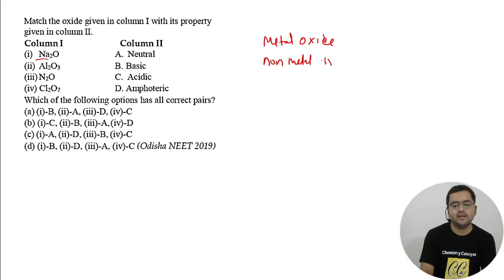NEET 2019 | Previous Year Question | Match the oxide given in column I with its property given in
About video -

Hello guys,
Welcome to Chemistry Catalyst

 Match the oxide given in column I with its property given in column II

Formation Special Compounds

Important Information

Pre Organic Series